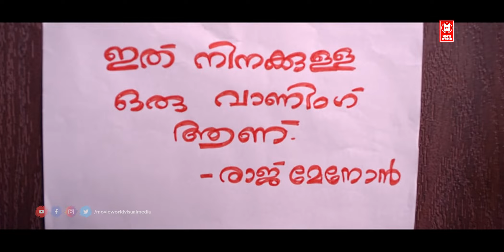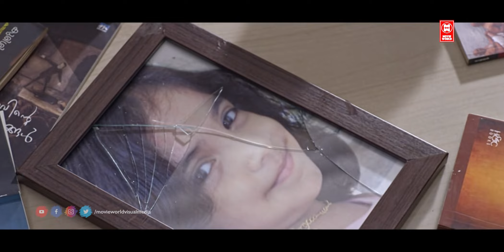पूरा घर अस्त-व्यस्त था | JAYARAM | SOUTH MOVIE SCENE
APNA GHAR BHAJJA  (transl. The Guests in Our Home) is a 2014 Hindi-language family drama film directed by Sibi Malayil.[1] It stars Jayaram, after a long gap, opposite Priyamani in the lead; Priyamani has been paired up with Jayaram for the first time. Narain, Innocent , Kalabhavan Shajon , and Lena play significant roles in the film.[4][5] The movie is penned by K. Gireesh Kumar. The background score and soundtrack are composed by Bijibal and Ratheesh Vega respectively. Kalabhavan Shajon debuts as a singer in the film through the song Maaye Maaye

|| ANTI-PIRACY WARNING ||

*COPYRIGHT PROTECTED*